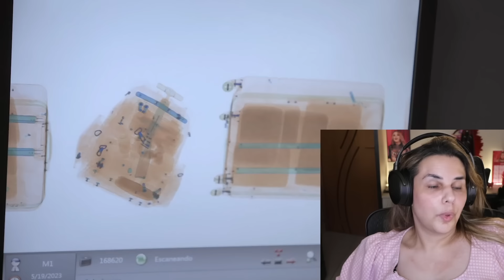ESSE FLAGRANTE COMOVEU OS FISCAIS 😢 | Aeroporto Área Restrita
Oi amores, mais um vídeo de react de Aeroporto Área Restrita, espero que gostem!